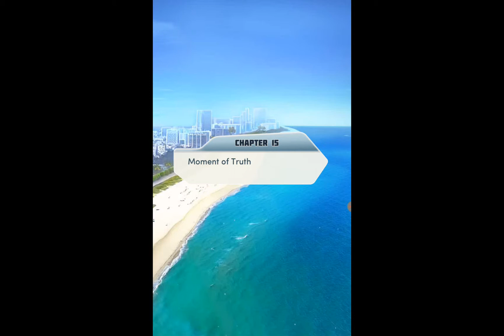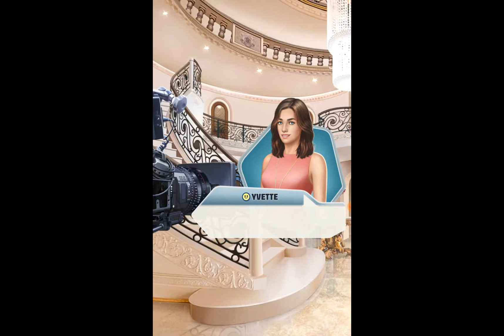CHOICES: AMERICA'S MOST ELIGIBLE BOOK 2 CHAPTER 15